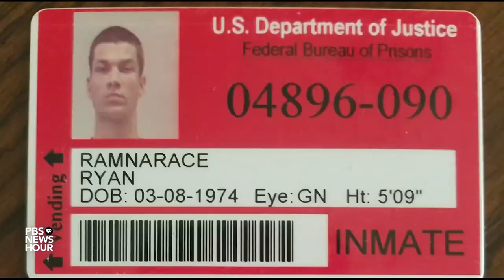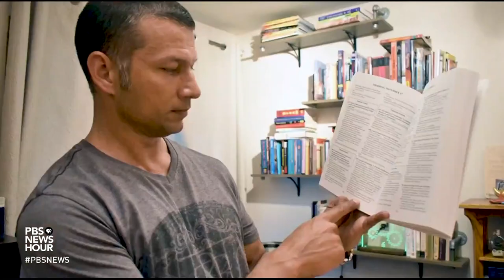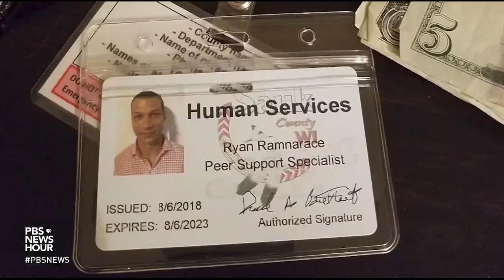A former prisoner’s Brief But Spectacular take on second chances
Ryan Ramnarace got a second chance at life when he was released from federal prison. After serving 14 years, he decided he wanted to be a positive presence for his family and community. He tells us about his progress in that endeavor, and gives his Brief But Spectacular take on the capacity we all have to change our lives.